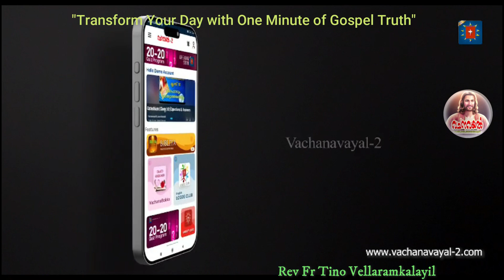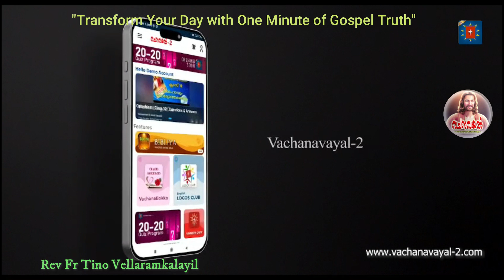Episode 420/ ഉയിര്‍പ്പുകാലം അഞ്ചാം ശനി / One minute Gospel Message 420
ഉയിര്‍പ്പുകാലം അഞ്ചാം ശനി